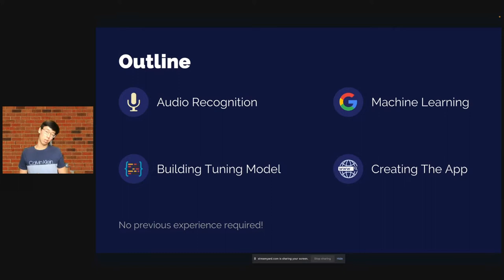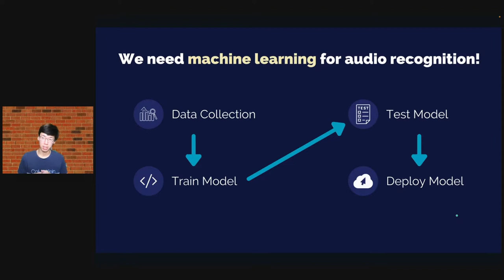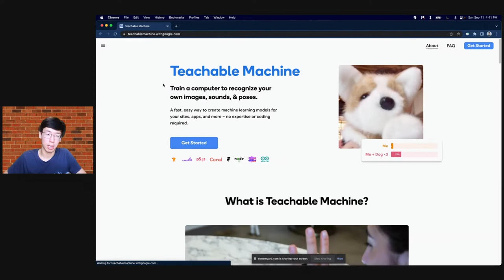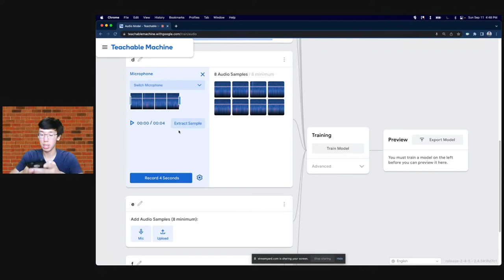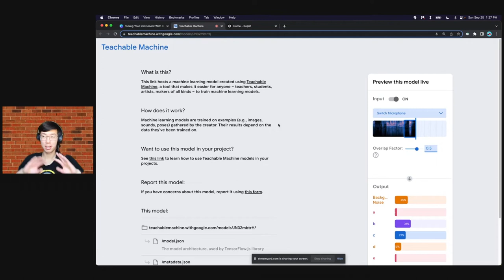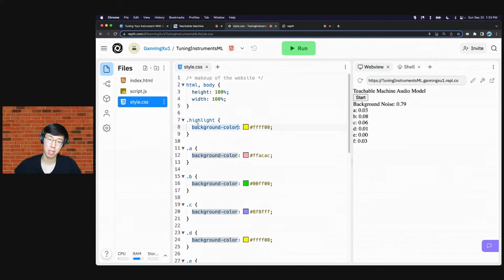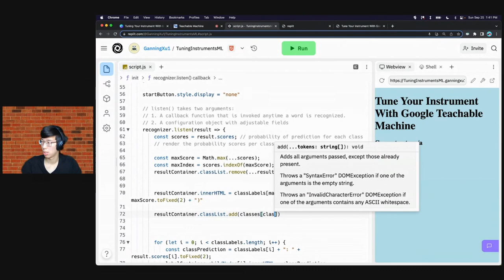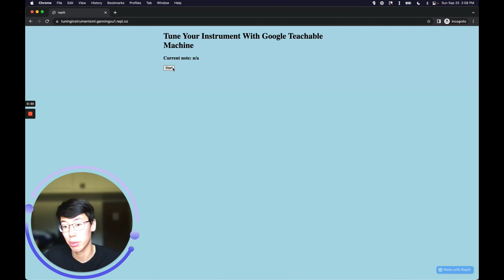Google Teachable Machine Tuning Workshop | Ryden AI 2022-2023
Welcome! Today we'll be using machine learning to accurately tune your instruments. The workshop is sturctured as the following:
1. Basics of machine learning
2. What is Google Teachable Machine?
3. Training & testing your Google Teachable Machine model
4. Exporting your model and adding it to your own website
5. Adding new features to the site!